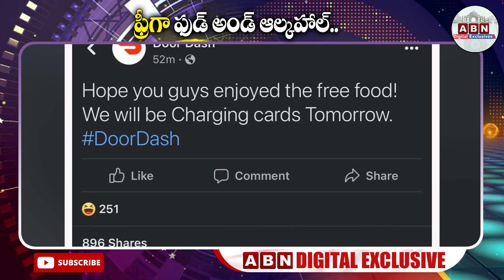ఫ్రీగా ఫుడ్ అండ్ ఆల్కహాల్.. ఈ యాప్‌తో వినియోగదారులకు పండగే పండగ.. | Door Dash Down | ABN Digital